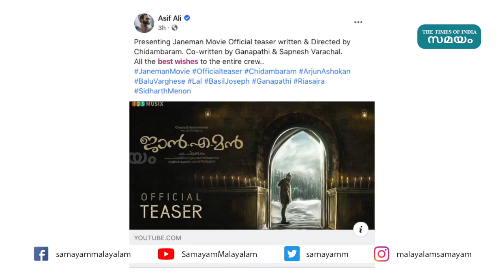പ്രതീക്ഷ നൽകി ജാൻ എ മൻ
സിനിമകള്‍ പ്രേക്ഷകരിലേക്കെത്തും മുന്‍പേ ചിത്രത്തിന്റേതായി പുറത്തിറങ്ങുന്ന ടീസറുകളും ട്രെയ്‌ലറുമെല്ലാം ചലച്ചിത്രലോകത്ത് ശ്രദ്ധിക്കപ്പെടാറുണ്ട്. ഇത്തരത്തിൽ സിനിമാ ലോകത്ത് ശ്രദ്ധ നേടുകയാണ് ജാന്‍.എ.മന്‍ എന്ന ചിത്രത്തിന്റെ ടീസര്‍. കോമഡി പശ്ചാത്തലത്തില്‍ ഒരുങ്ങുന്ന ചിത്രമാണ് ജാന്‍.എ.മന്‍.ബേസിൽ ജോസഫ് ആണ് ടീസറിലെ പ്രധാന ആകർഷണം.